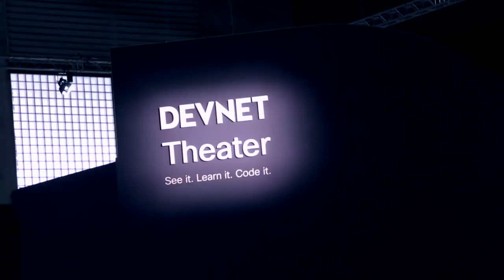The DevNet 500 ~ Interview with Susie Wee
Today we are introducing the "DevNet 500" - a program that recognizes and distinguishes the first 500 individuals who become DevNet Certified in any certification.

The DevNet 500 will recognize all individuals regardless of the specific learning path they take – Associate, Specialist or Professional – and from wherever in the world they pass the exam.

Silvia Spiva interviews Susie Wee, Cisco DevNet